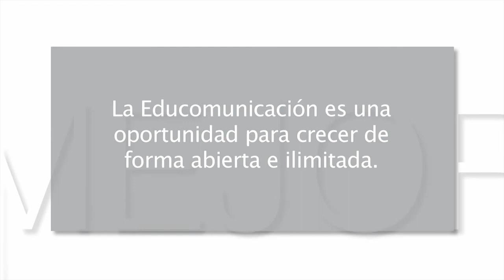Mejor cada día 13x09 - Educomunicación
En este capítulo: Las fórmulas educativas siguen en constante evolución. La educación conjugada con la comunicación es un claro ejemplo de ello.